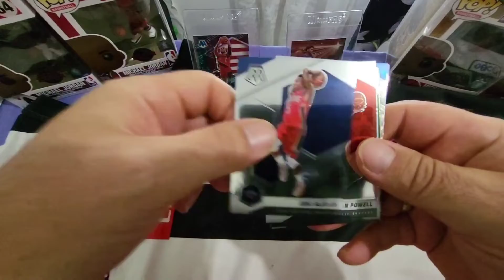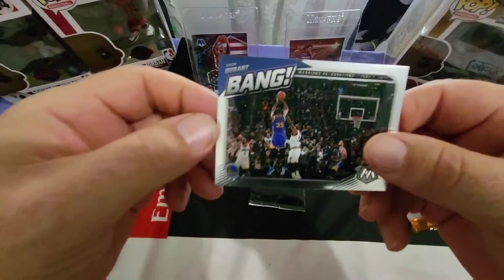Random single packs from ebay - can we find a hit!? maybe 😁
Buying single packs online to see if it is actually possible to hit a big card from loose packs 🤔